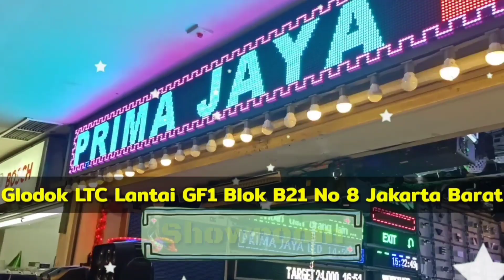Lampu Tembak Super COB LED 100W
Seru nih pembahasan banglighting hari ini, Lampu Tembak Super COB LED 100W   - Yuk langsung aja simak hehe

Mic :
Secondary : BOYA BY-M1 Lavalier Clip On

Tripod : Takara ECO-196A